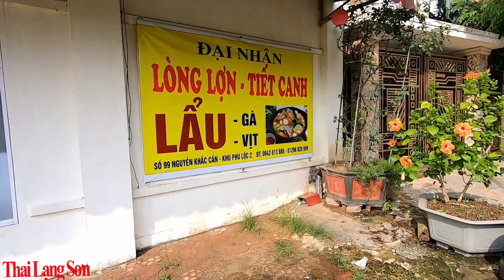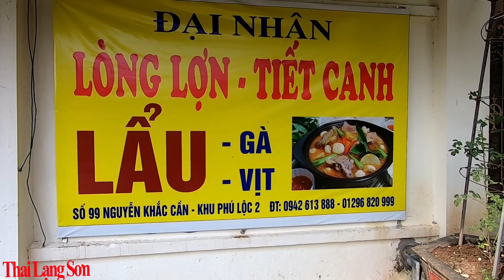Cháo Lòng Khấu Đuôi Nghe Đồn Quán Có Món Dồi Khấu Đuôi Rất Ngon Ai Ăn Đều Mê I Thai Lạng Sơn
Cháo Lòng Khấu Đuôi Nghe Đồn Quán Có Món Dồi Khấu Đuôi Rât Ngon Ai Ăn Đều Mê I Thai Lạng Sơn
video này mình quay khá lâu rồi bây giờ mới đăng thôi nhé.